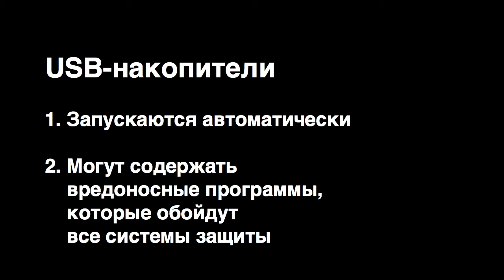Почему использование чужих внешних USB-накопителей – зло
В этом видеоуроке вы узнаете, почему небезопасно использовать чужие USB-накопители на своем компьютере.